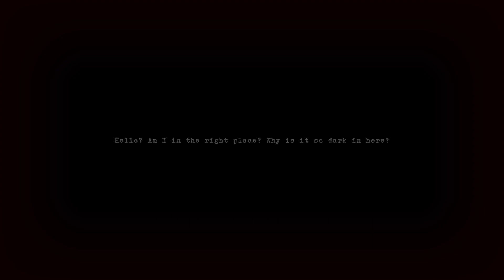OBENSEUER EP. 1 | Beware The Glowing Mushrooms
Obenseuer is a RPG survival/ Life Sim type game where you play as tenement owner in the Obenseuer district. Life is not easy here and you must survive many obstacles. STAY AWAY FROM THE MUSHROOMS!